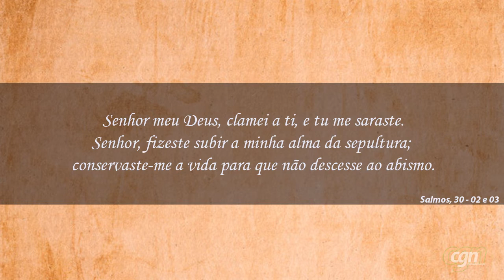Acompanhe o programa Palavra de Paz desta terça-feira (26), com o Pastor Joelson Rocha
O Pastor Joelson Rocha traz mais uma mensagem especial para você, dentro do programa Palavra de Paz. Acompanhe aqui no CGN.